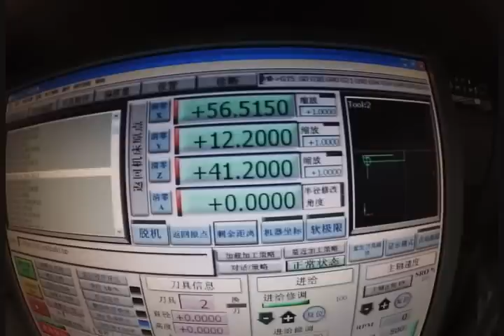diy 木板 3軸CNC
第一次製作3軸 cnc,使用損壞的螢幕鍵盤架當材料,當然精度及強度都不好,但獲得經驗下一台一定會更好.